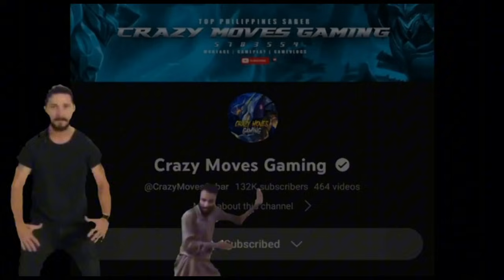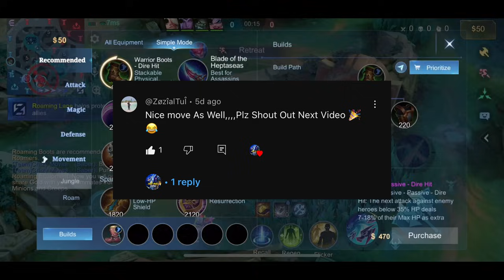WHEN GLOBAL SABER ABUSE THIS NEW COOLDOWN EMBLEM AND BUILD IN RANKED GAME!!(please try)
1 LIKE = 1 SUPPORT

Good day to everyone this is Crazy Moves Saber
former top global saber and top 1 Philippines
first player who achieve 3 supreme badge in 3 different accounts